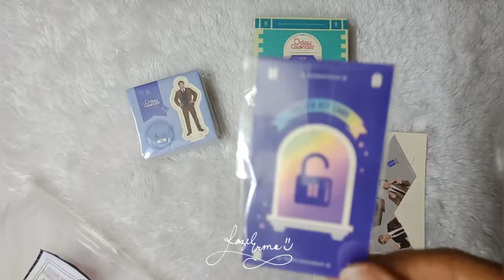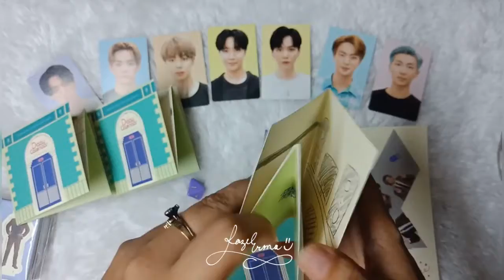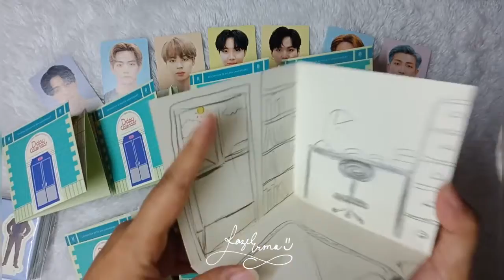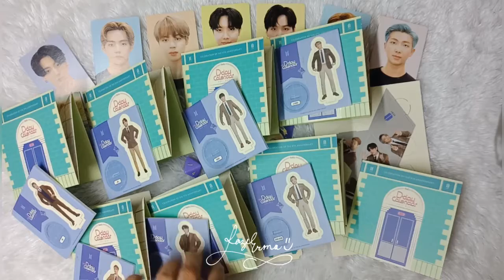FESTA (tingi) Unboxing 😅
Yung BTS Standee and Room set lang ang binili ko pero yung freebies parang kaunti na lang kumpleto ko na FESTA Calendar 😅.